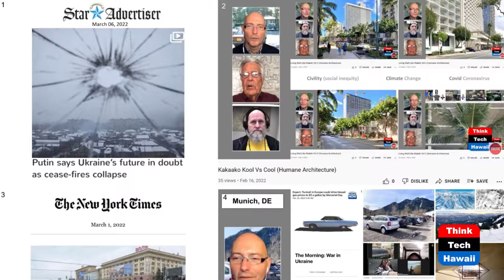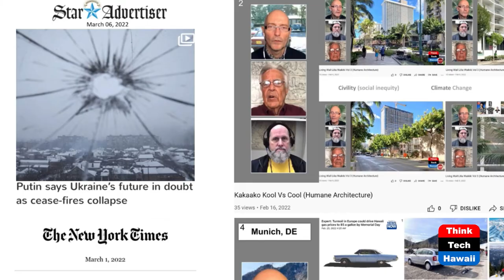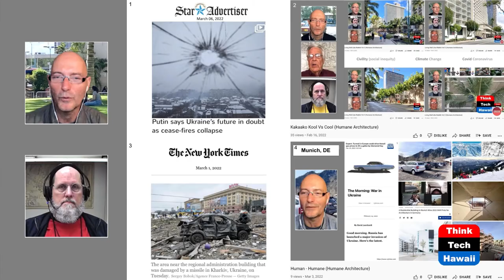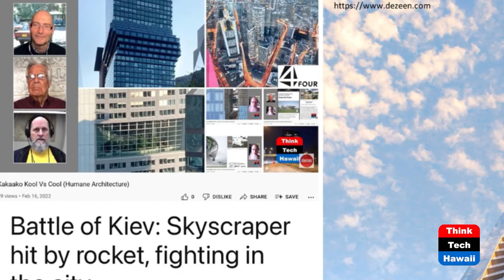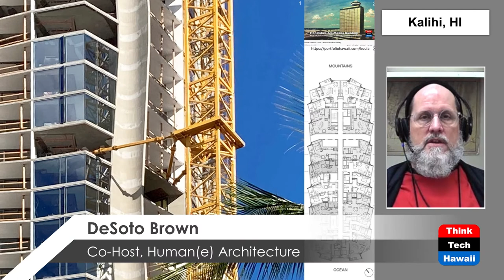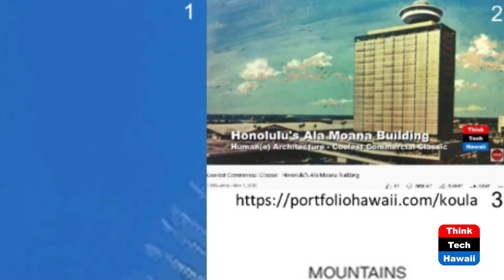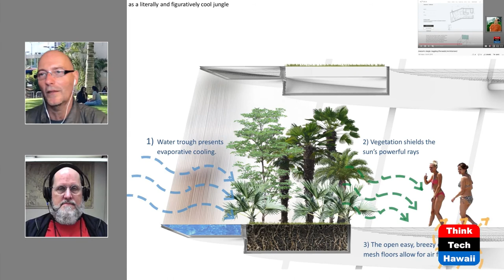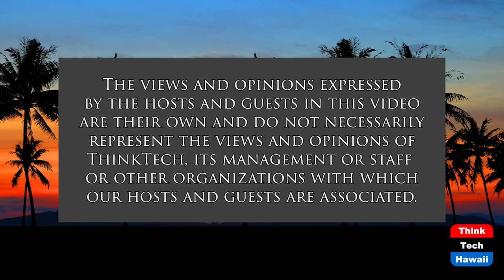Kakaako Kool Vs Cool Vol 3 (Humane Architecture)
Howard Hughes’s Ko'ula Close to Completion.  The hosts for this show are Martin Despang and DeSoto Brown.

About 2 ½ years ago in October 2019 the Human[e] Architecture show Jeanne’s Jungle Juggling looked at architect Studio Gang’s proposed Howard Hughes Corporation highrise in Honolulu’s Kakaako on paper. In the meanwhile, the luxury residential tower is close to completion, so this show is revisiting and reevaluating the project looking how and if it lives up to its goals as of being inspired by the movement of the sugar cane plant.